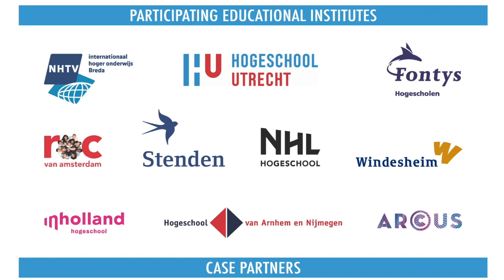Interview | Joris Luyendijk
Joris Luyendijk is a Dutch-born, London-based writer and journalist. Joris was the last keynote speaker of the first day of Media Future Week. Instead of giving a talk he was interviewed by Monique van Dusseldorp (Moderator). Monique asked him about his carrier, his books and of course the most important; about how he thinks about journalism in a post-truth world.